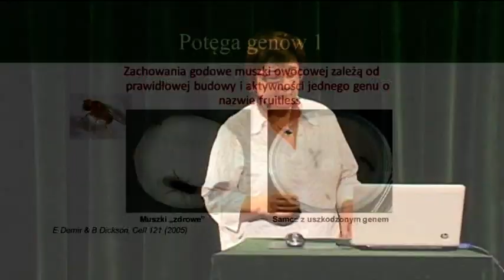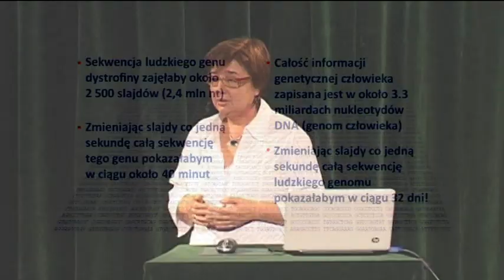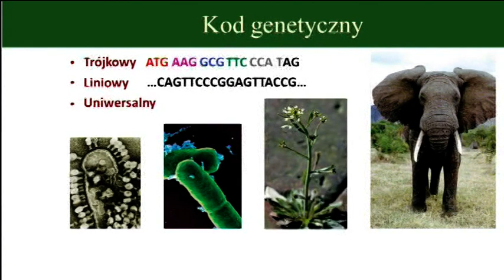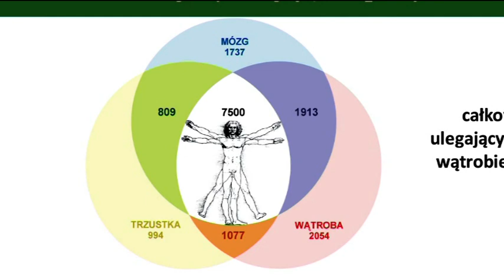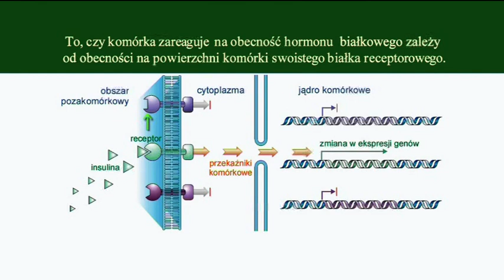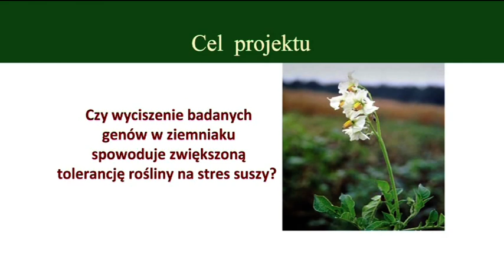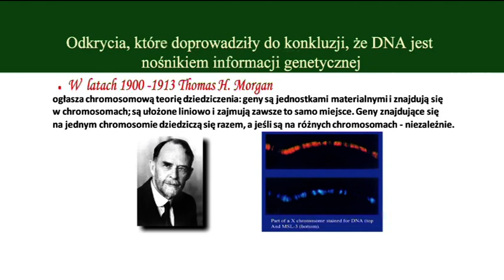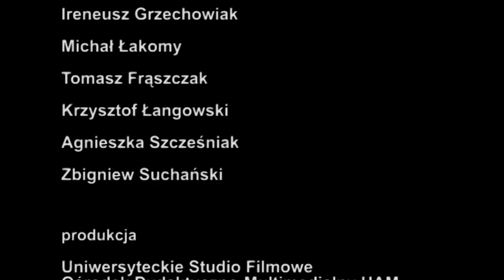#34 prof. Zofia Szweykowska-Kulińska - "O czym mowią geny?"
Produkcja: UNIWERSYTECKIE STUDIO FILMOWE, 2010 r.